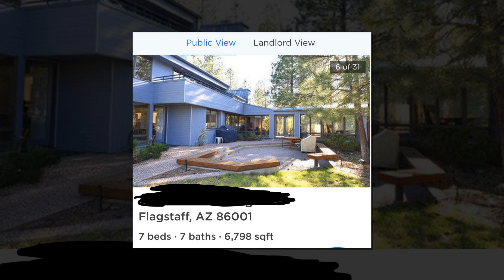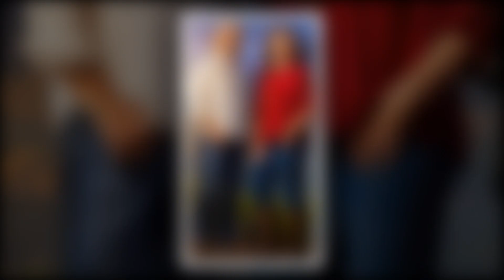MOVING ON Sister Wives Kody Brown ready to ditch Arizona property and relocate to new state-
Hello, my love. Welcome to my Update US Gossip channel. You can discover US Gossip and Trending Celebrity Gossip Update News on my channel. I enjoy Celebrity Gossip and telling you about my experiences. Thank you very much.MOVING ON Sister Wives’ Kody Brown ready to ditch Arizona property and relocate to new state- but wife Robyn ‘doesn’t want to go’.
Kody now wants to relocate to Las Vegas after failing to start building on his Flagstaff property, Coyote Pass, and putting off the five houses he promised to build for his Sister Wives family.According to a source who spoke directly with The U.S. Sun, "Kody is really looking to relocate back to Vegas."